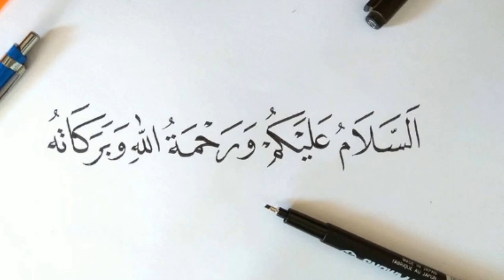এইমাত্র পাওয়া খবর l Bangla news l 11 August 2023 l Bangladesh latest news today l AFSA news bd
Bangla news l 11 August 2023 l Bangladesh latest news today l AFSA news bd